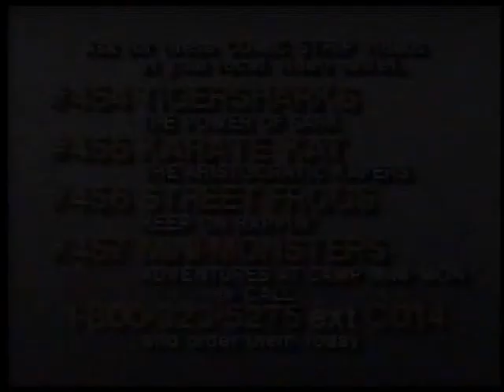The Comic Strip Promo (1987)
Found at the end of "Tigersharks: Power of the Sark." Enjoy!